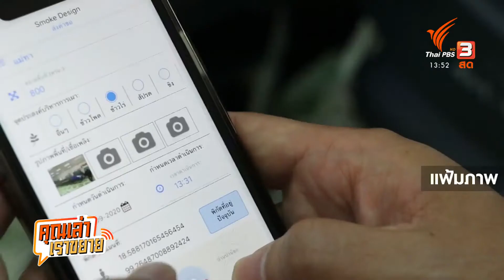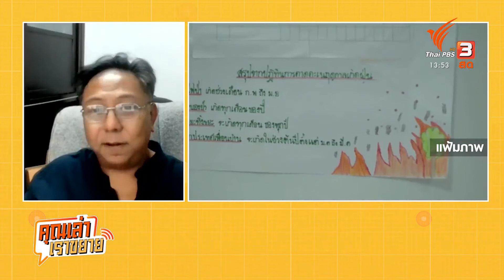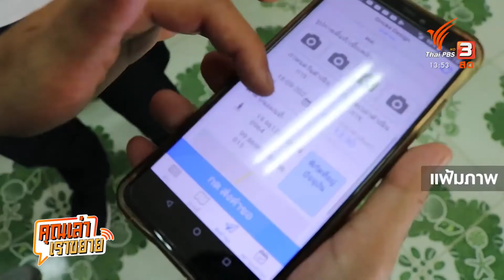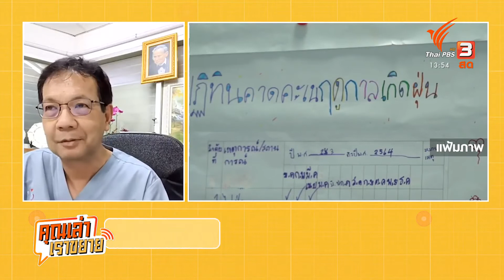คุณเล่า เราขยาย: 28-1-65 สัมภาษณ์ การยกระดับค่าคุณภาพอากาศ ข่าว 4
คุณเล่าเราขยาย ชวนพูดคุยขยายเรื่อง "การปรับค่ามาตรฐานตัวเลขคุณภาพอากาศของไทยสำคัญกับการจัดการปัญหาฝุ่นควันให้จริงจังอย่างไร" กับตัวแทนจากภาควิชาการ ด้านวิทยาศาสตร์สุขภาพ ศ.นพ.ชายชาญ โพธิรัตน์ อาจารย์ประจำภาควิชาอายุรศาสตร์ คณะแพทยศาสตร์ มหาวิทยาลัยเชียงใหม่ และภาคประชาชนในพื้นที่ คุณบัณรส บัวคลี่ สภาลมหายใจภาคเหนือ ที่ร่วมผลักดันและสื่อสารเรื่องนี้